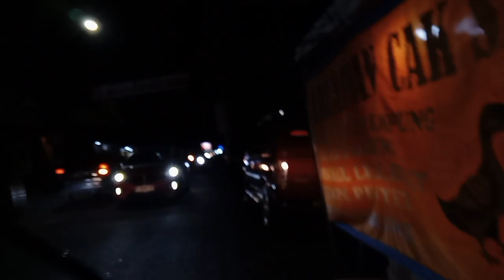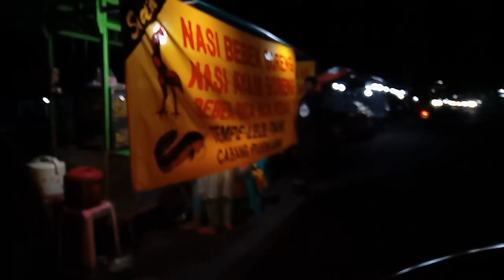FULL RIDE HOME FROM THE HOSPITAL: SLIPPING ON THE ROAD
Join me for a full motorbike vlog as I head home from the hospital, only to encounter a slippery mishap on the road. Experience the ups and downs of this journey, from navigating traffic to the unexpected slip. It's a ride filled with real-life moments and lessons learned.